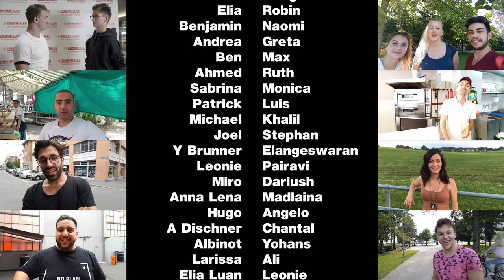Xherdan Shaqiri präsentiert seine 1.-August-Rede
Xherdan Shaqiri präsentiert die erste 1. August Rede vom Volk.

Nachdem er ein Monat zuvor bekannt bekannt gab, die Rede zu halten, musste er einsehen, dass er die Aufgabe etwas unterschätzt hatte.

Er bat seine Landsleute um Hilfe. Wer einen Tipp für Xherdans Rede hatte, konnte diesen hochladen.

Aus den vielen Tipps ist am Ende diese 1. August Rede entstanden.